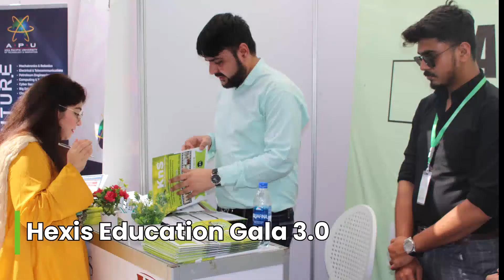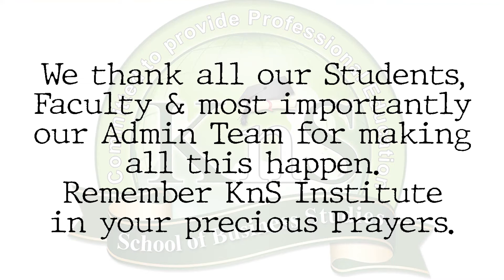Memories are sweet when created with the right people. KnS Institute Feb22 Recap.